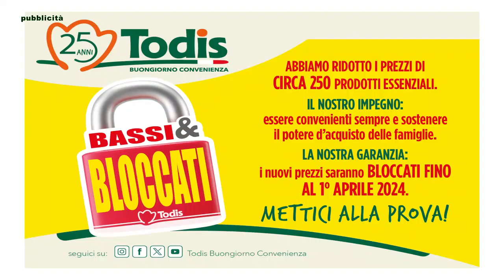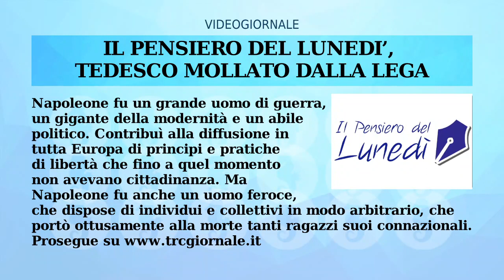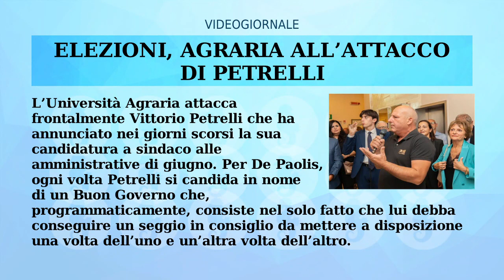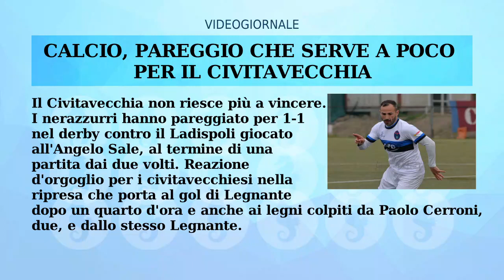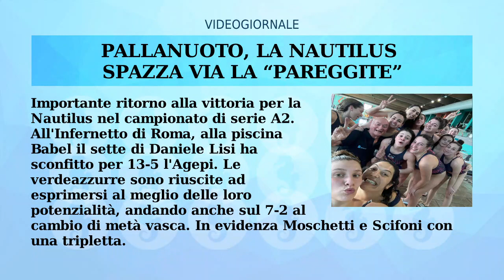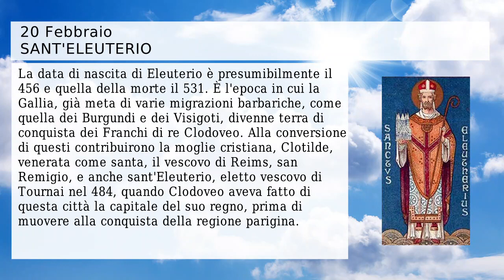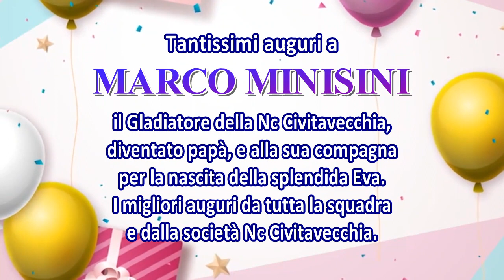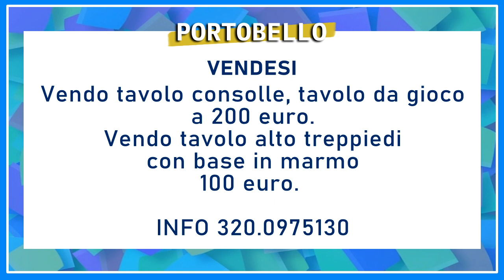Rullo Trc canale 99 20 febbraio 2024